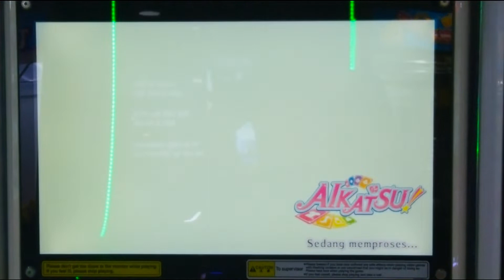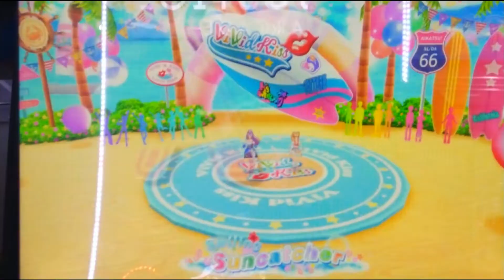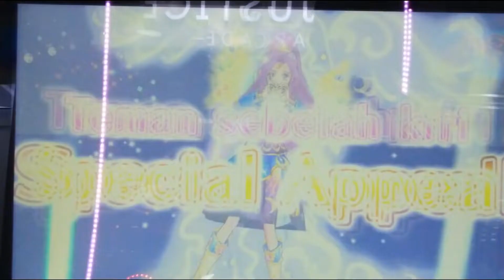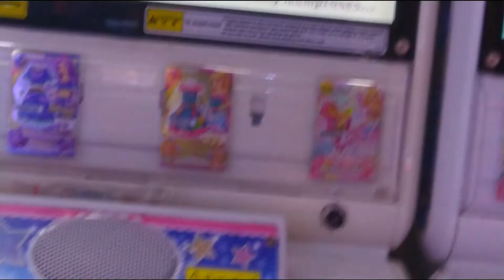Aikatsu! Indonesia Card Game Season 2 Seri 6 - WM (Smiling Suncatcher) VS Battle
Let's fight Aikatsu again.

Kali ini aku sedang dapat rekaman baru, yaitu battle Mizuki dan Mikuru. Dan keberuntungannya juga masih kurang, karena ada tombol yang rusak juga.

ID: Reiko
Chara yang dipakai: Mikuru Natsuki
Brand: Vivid Kiss
Dress: Resort Cancer set tanpa Accessory.